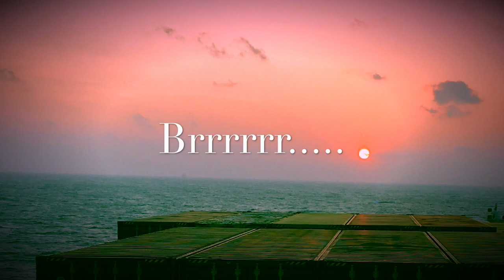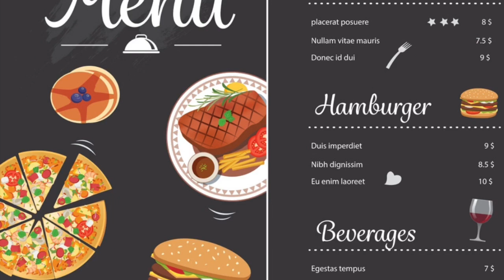MSC BETTINA Family Edition 2020